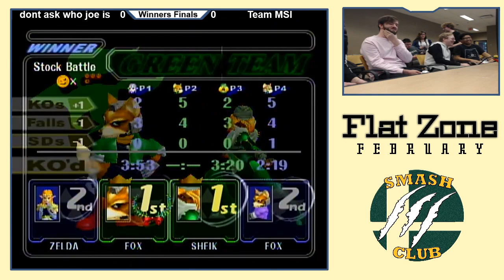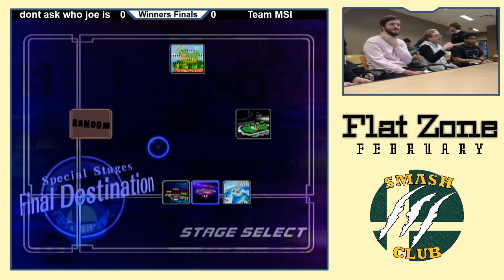Symbol & Muxedo (G) vs. Beezy & SpikeyMike (B) - Winners Finals - Flat Zone February 2020